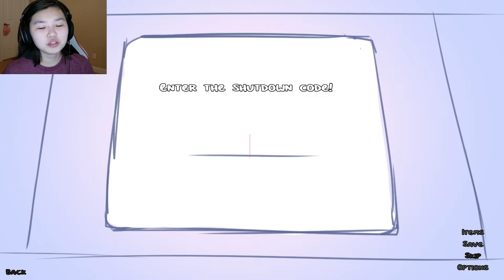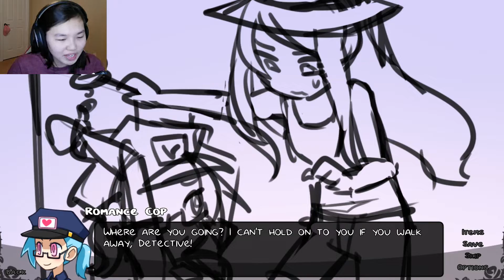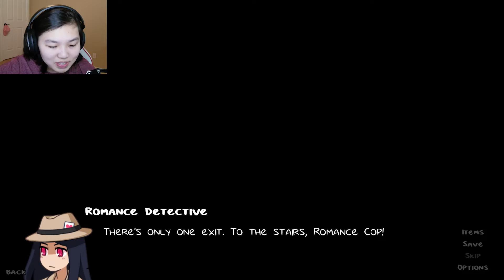WE MEET THE VILLAIN OF LOVE | Romance Detective 2 #5 (NORMAL ENDING)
Who is this romance villain?